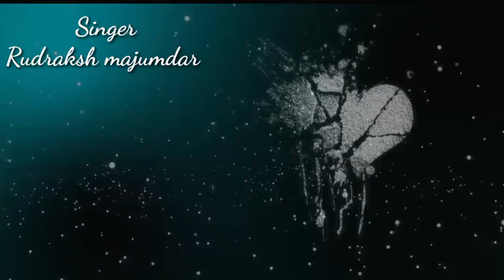Nhi aana sad song 💔very heart broken song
Sad song
Singer
Rudraksh majumdar
Edited by
Shahrukh lx
Studio